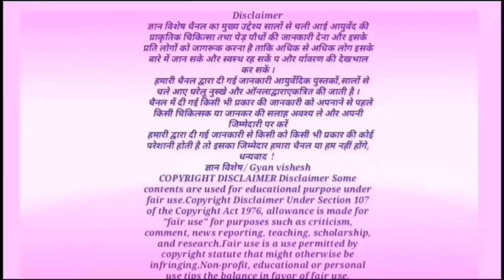अनंत बीमारियों का काल है यह बूटी,नपुंसकता, हाई BP शुगर,चर्मरोग,मूत्र में जलन, पथरी खत्म कर देगी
चमत्कारी जड़ी बूटी,अनंतमूल की पहचान, प्रयोग और फायदे, अनंतमूल, सारिवा
Indian sarsaparilla,
Hemidesmus indicus,
gyanvishesh, अनंतमूल, Health Tips for You,Ayutvedic,Ayurveda,Jangali jadibuti, ज्ञान विशेष, आयुर्वेद,Benefits of Hemidesmus indicus

  Hindi – सारिवा, अनन्तमूल, कपूरी, सालसा, English – Indian sarsaparilla - इण्डियन सार्सपरिला -
Sanskrit – अनन्तमूल, सारिवा, अल्पशारिवा, गोपकन्या, गोपी, चन्दना, अनन्ता
Urdu – ओशबाह Aushbah
Oriya – दितसुकरी Ditsukry ,लुहामादो Luhamado)Kannada – करीबन्ध Karibandha, नामडबेरू Naamadaberu
Assamese – अनन्तमूल Anantamul
Gujarati – दूरीवेल Durivel ,उपलसरी Upalsari Telugu – गडिसुगन्धि Gadisugandhi पालासुगन्धी Palasugandhi
Tamil – सरीयाम Sariyyam ,नन्नारी Nannari
Bengali – अन्नतोमूल Anantomul, अनन्तमूल Anantamul
Nepali – अनन्तमूल Anantmul
Marathi – अनंतमूल Anantmul, उपालसरी Upalasari
धन्यवाद!